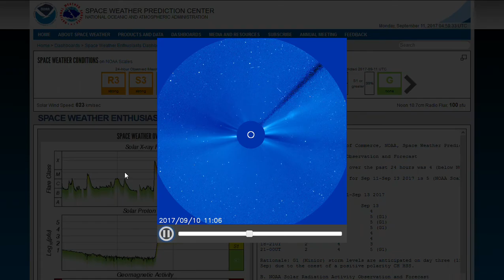solarmaximum: Lasco C3 of an X8.2 class of CME